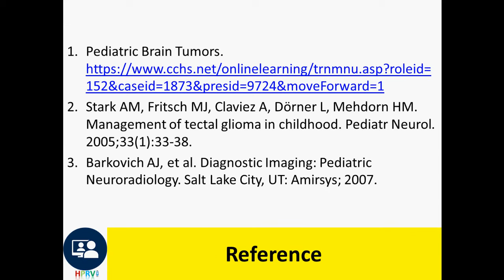Tectal Plate Glioma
Dr Chor Ath General:
Subgroup of intrinsic, focal, benign, nonprogressive midbrain tumors located at the dorsal mesencephalon
Can be difficult to differentiate from other tumors that affect the tectal region that can be more aggressive
Clinical:
Often present with signs of increased intracranial pressure secondary to hydrocephalus and thus require CSF diversion
Typically show no growth
Imaging:
Often difficult to detect on CT imaging, with hydrocephalus the only finding